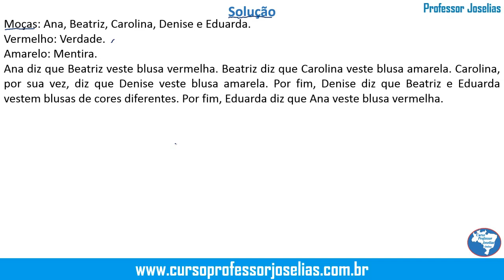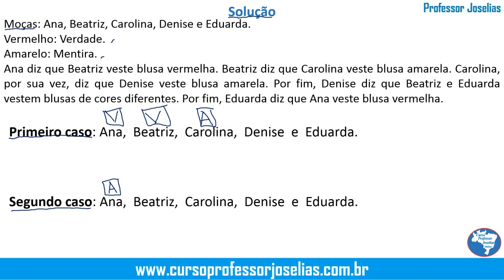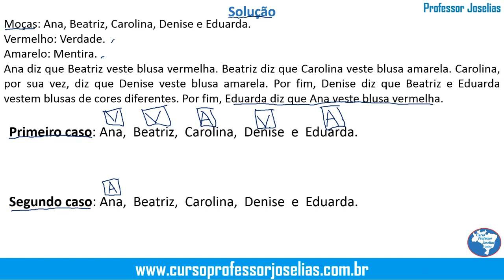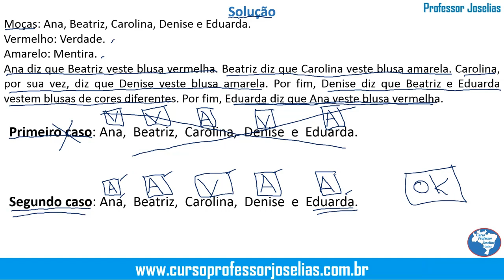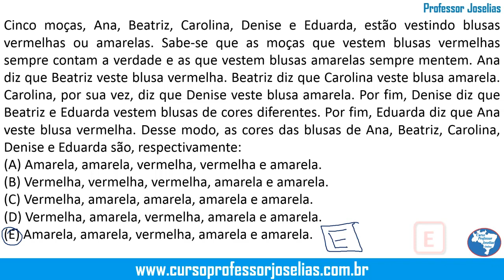Questão de Raciocínio Lógico CGU 2008 ESAF Vermelha ou amarela Dúvida de uma aluna Resol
Questão de Raciocínio Lógico - CGU - 2008 - ESAF - Vermelha ou amarela - Dúvida de uma aluna – Resolvida.
Cinco moças, Ana, Beatriz, Carolina, Denise e Eduarda, estão vestindo blusas vermelhas ou amarelas. Sabe-se que as moças que vestem blusas vermelhas sempre contam a verdade e as que vestem blusas amarelas sempre mentem. Ana diz que Beatriz veste blusa vermelha. Beatriz diz que Carolina veste blusa amarela. Carolina, por sua vez, diz que Denise veste blusa amarela. Por fim, Denise diz que Beatriz e Eduarda vestem blusas de cores diferentes. Por fim, Eduarda diz que Ana veste blusa vermelha. Desse modo, as cores das blusas de Ana, Beatriz, Carolina, Denise e Eduarda são, respectivamente:
(A) Amarela, amarela, vermelha, vermelha e amarela.
(B) Vermelha, vermelha, vermelha, amarela e amarela.
(D) Vermelha, amarela, vermelha, amarela e amarela.
(E) Amarela, amarela, vermelha, amarela e amarela.
Resposta: E
Visite os sites do Professor Joselias e conheça novos cursos para concursos públicos.